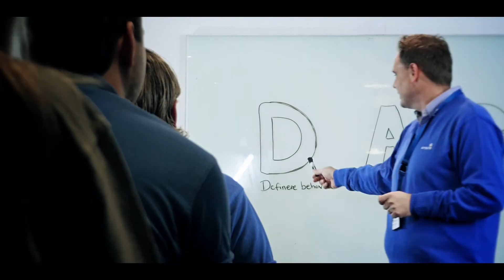Jobb hos TeamVerisure Norge